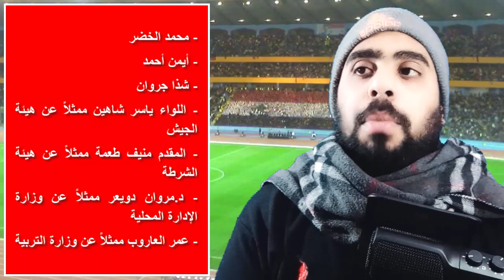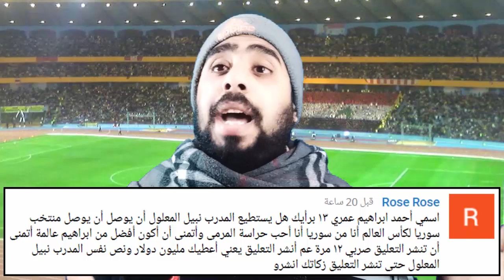عودة فراس الخطيب للعب مع منتخب سوريا حقيقة أم خيال كشرط للمدرب نبيل معلول | وحقيقة الودية غير الأردن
الكل الآن يتحدث مع اقتراب تولي الكابتن نبيل معلول لتدريب منتخب سوريا الأول للرجال، هل سيعود فراس الخطيب كلاعب مع المنتخب السوري من جديد، وما موقف عمر خريبين أو عمر خربين وهل هناك مباراة ودية لمنتخب سوريا الأول مع منتخب أقوى من الأردن.